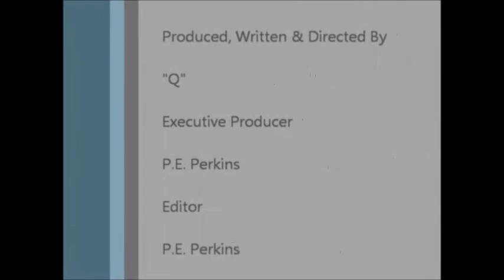Kyle Jean-Baptiste, Actor in 'Les Misérables,' Dies at 21 ...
Kyle Jean-Baptiste was just 21-years old when his life was cut short. He was a graduate of the famed LaGuardia High School and embarked on an already successful career straight out of college.

He was cast in Broadway's production of 'Les Miserables' as Jean Valjean, making him not only the youngest to play the role, but also the first African American to play the role as well.

It all happened Friday night after his show when Kyle was at his mothers apartment in Brooklyn. He was hanging out on a fourth floor fire escape with a female friend, he tragically fell.

Rest in Peace -- Kyle Jean-Baptiste...

Yours truly,

CelebrityTV

Kyle Jean-Baptiste, Les Miserables, actor, Broadway, dies, dead, Rest In Peace, funeral, obituary, Kyle Jean-Baptiste dies, Les Miserables actor dead, tragic fall, fire escape, CelebrityTV